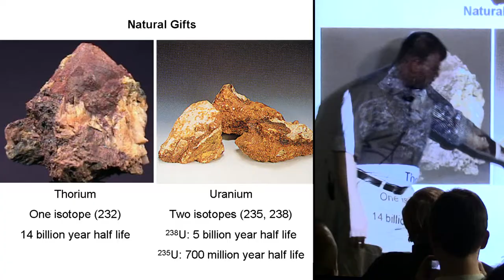3h47m15s16f NoMusic - Half-Lives of Nuclear Fuels - Th-232, U-235, U-238 are Radioactive - TR2016a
Thorium has only one isotope, Thorium-232. It has a 14 billion year half-life. Ok, so when the universe is twice as old as it is now, thorium will have only decayed one half-life. So based on what I just told you about radioactivity, what does that tell you about how radioactive thorium is?

Not very.

Kirk Sorensen:
It's hardly at all. Ok, uranium, two isotopes. Uranium-235, Uranium-238, both of course the radioactive. U-238 has a 5 billion year half life. That's pretty old, that's about how old the Earth is. That's how old the earth is, that's how old the universe is. Uranium-235 on the other hand, much shorter half-life, 700 million years.